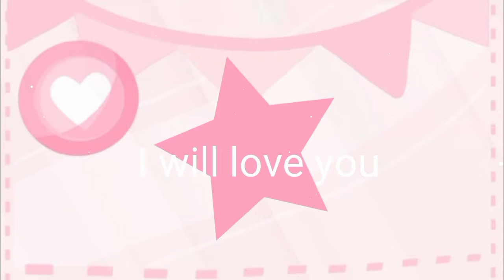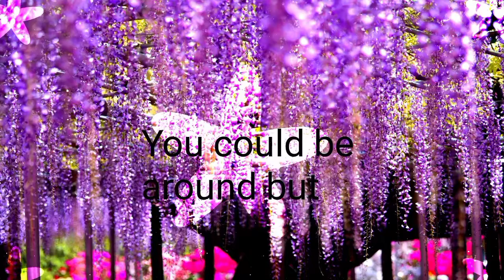forever with you meme|| ft me and my gf Inspired